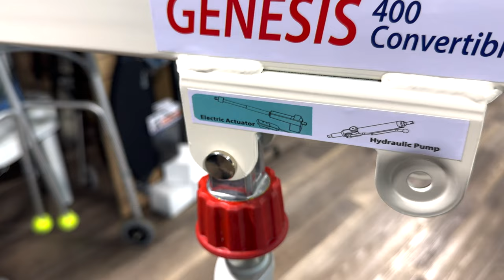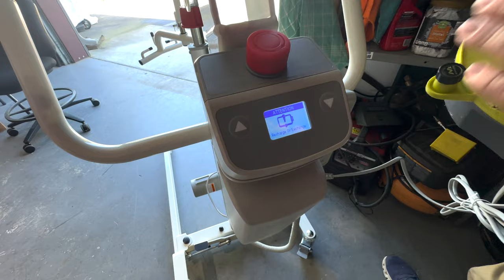Convertible Genesis PL400 Lift Unboxing and Demo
👉  Best Care Patient Lift - Convertible Genesis 400 Unboxing and Demo

Welcome to our comprehensive unboxing and demo of the Best Care Patient Lift - Convertible Genesis 400! In this video, we walk you through everything you need to know about this versatile and essential piece of equipment designed to provide the best care for patients with mobility challenges.

Unboxing:
We start by unboxing the Genesis 400, showing you exactly what comes in the box. You'll get a first-hand look at all the components, including the lift mechanism, sling, battery, charger, and other accessories. We carefully unpack each item, ensuring you know what to expect when you receive your own Genesis 400.

Assembly:
Next, we guide you step-by-step through the assembly process. Our detailed instructions make it easy to follow along, even if you're not particularly handy. We highlight key points to ensure the lift is set up correctly and safely, ready for use.

Demo:
Once assembled, we demonstrate the Genesis 400 in action. You'll see how to operate the lift, including how to adjust it for different patients and scenarios. We show the smooth lifting and lowering motions, as well as how to maneuver the lift easily around a room.